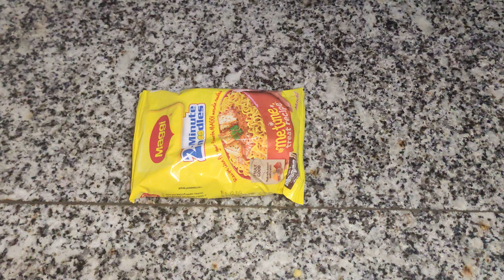घर पर बनाए स्वादिष्ट स्ट्रीट स्टाइल चटपटी मैगी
हेलो फ्रेंड्स
     ।।धन्यवाद।।